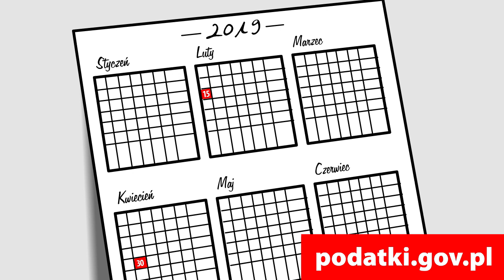Twój e-PIT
Usługa dostępna już od 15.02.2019